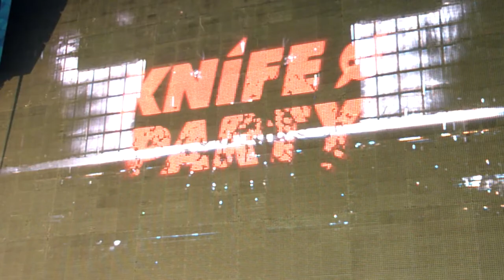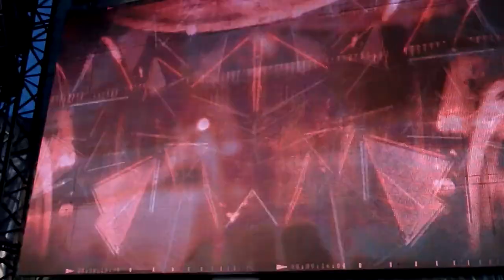Knife Party Live @ South West Four 25/08/2013 Clapham Common SW4 video #1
Henry Fong, Mike Hawkins, Toby Green - Hot Steppa 0:07
Walking On Air 5:12